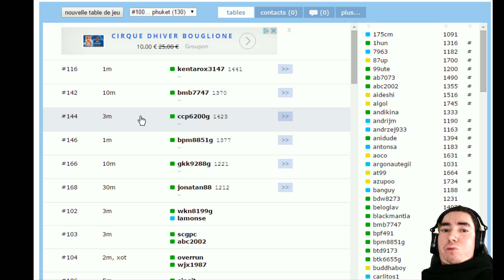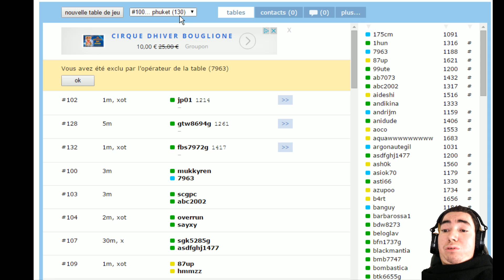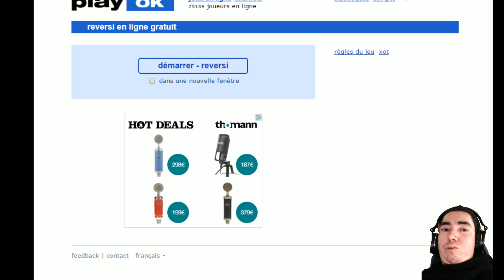Présentation du jeu Othello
Dans cette vidéo, je vais vous présenter un petit jeu de plateau que j'aime bien.

Il s'agit de l'Othello.